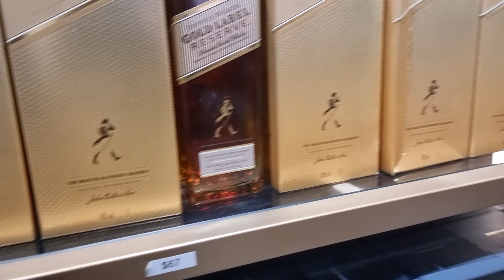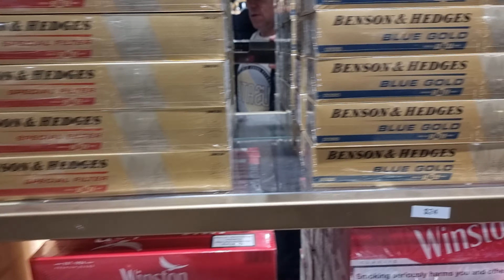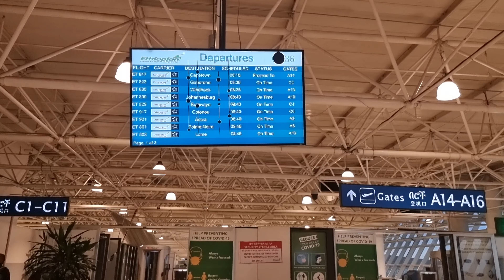Addis Ababa airport walk around Ethiopian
Ethiopia airport